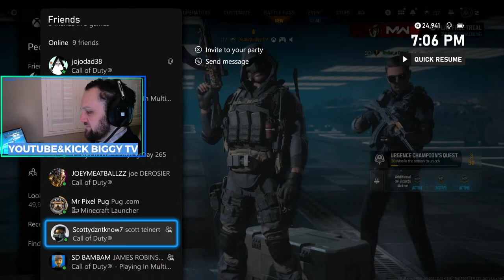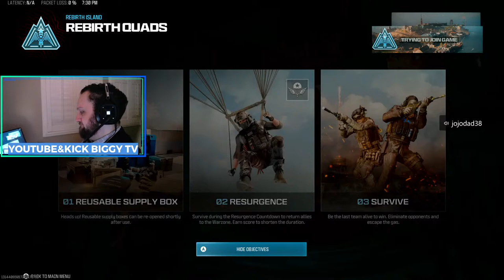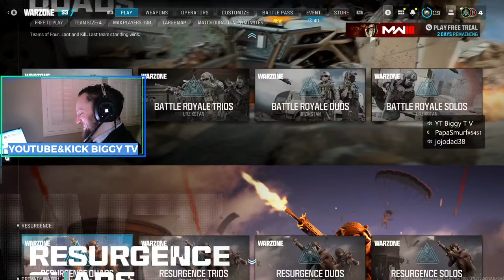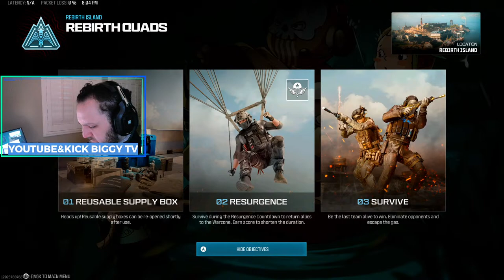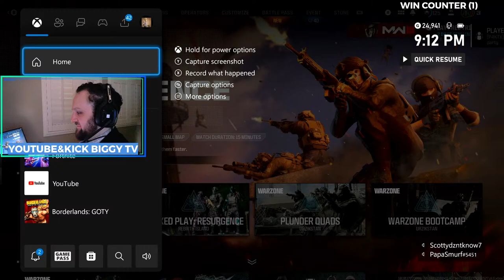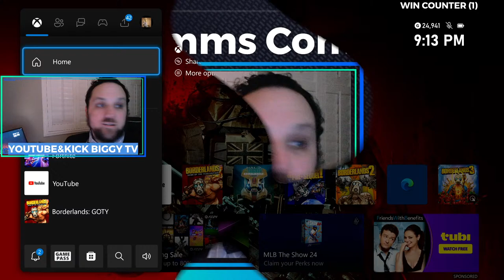S865 | 🥳🤠🤯REBIRTH IS BACK!!! "FRIENDLY FRIDAYS"🤝🙈🙉🙊 | 🤵"BOWTIE FRIDAYS"🤵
REBIRTH IS BACK! ENJOY!